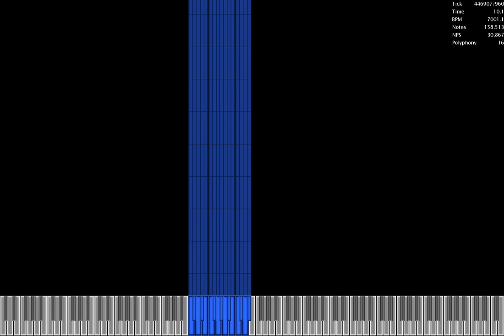Android Lag Tester 4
Used Program: UMP, FFmpeg
Used Soundfont: KSP (No Pan Bright Rnd Delay)
Used Synth: Keppy's MIDI Converter (2500 x 18 Voices)